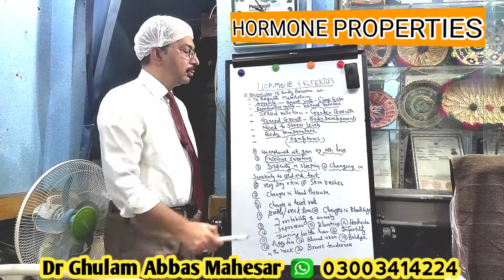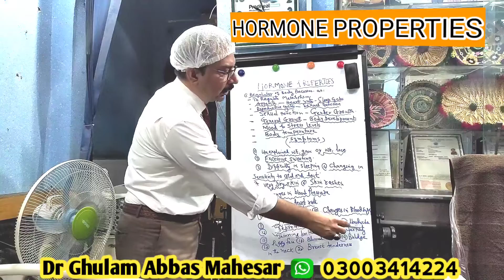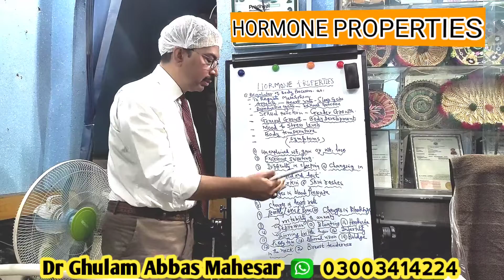Properties of hormones | Hormones imbalance | Dr Ghulam Abbas Mahesar | Urdu/Hindi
Today's video is about Properties of hormones | Hormones imbalance | Dr Ghulam Abbas Mahesar | Urdu/Hindi

                                                        OR